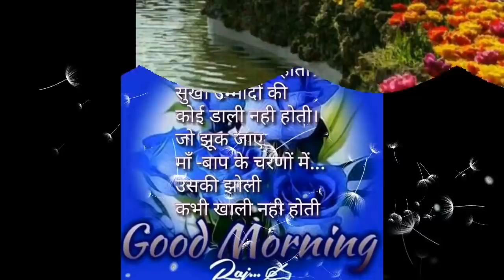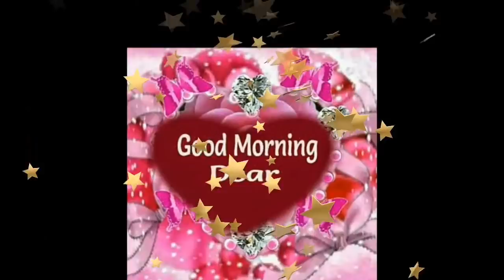New Good Morning Video for WhatsApp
Indian Gaming Community App

New Good Morning video for your WhatsApp friends

Continue watching to
Pradeep Tintali.